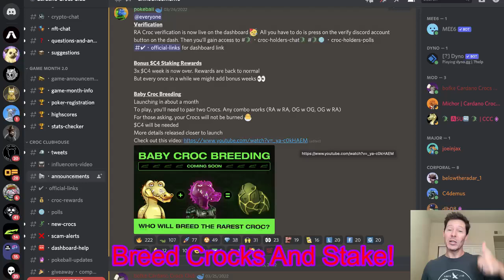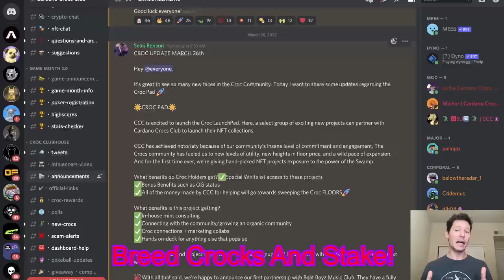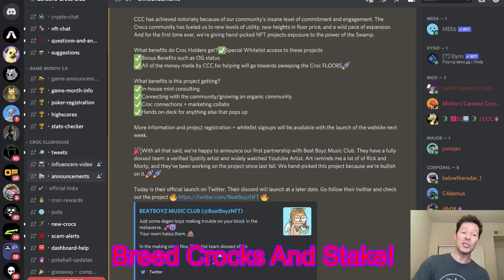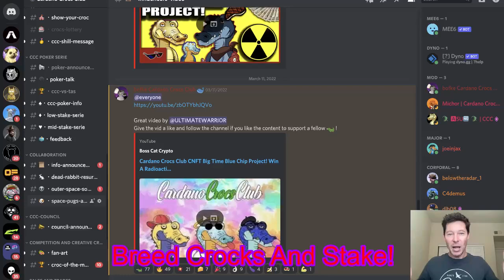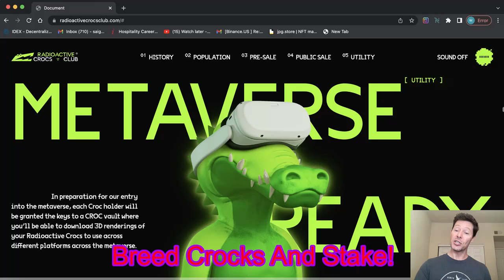Cardano Crocs Club CCC Baby Croc Breeding! Alpha Info Drop Must See! Breed And Stake Baby Crocs! C4